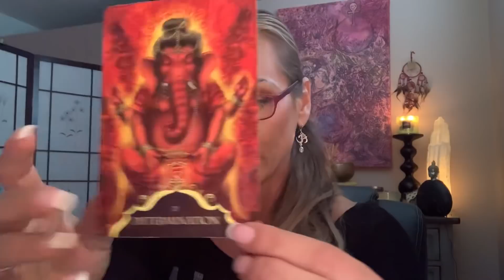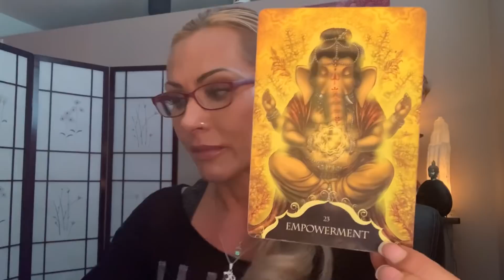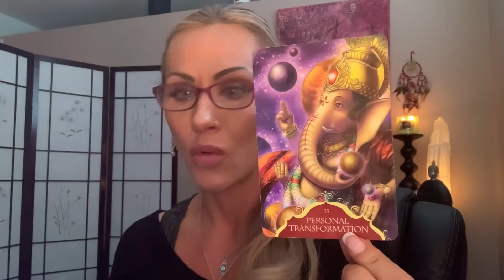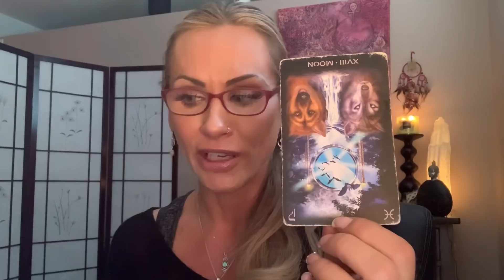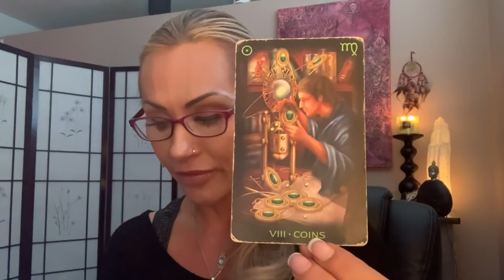April - Aries, Leo, Sagittarius Messages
JoannaTheMedium.com

In addition to being an Evidential Spiritual Psychic Medium and an Energy Healer,  I am also a Professional Counsellor,  Registered Clinical Counselling Hypnotherapist (RCCH) and a Certified Master Life Coach (CMLC).

Category
People & Blogs